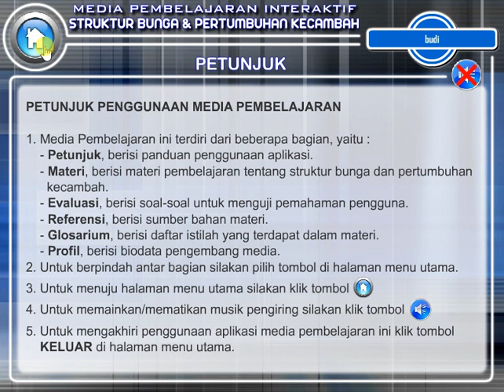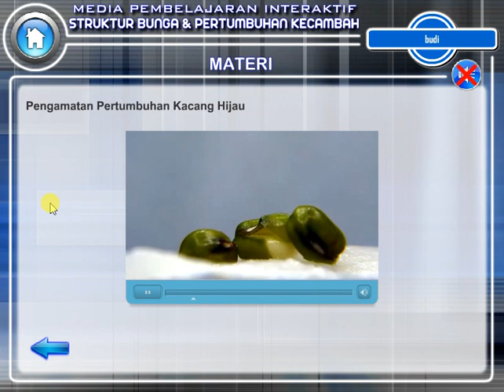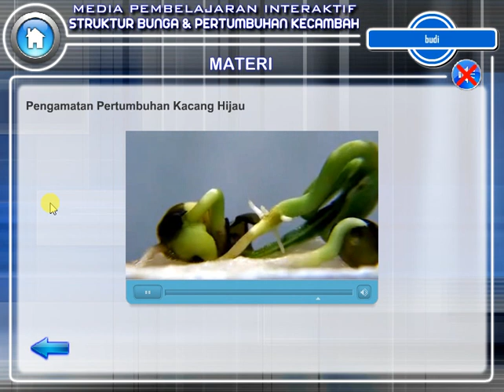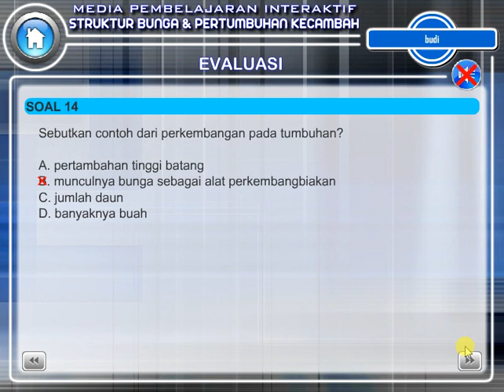Media Pembelajaran Interaktif Biologi Struktur Bunga dan Pertumbuhan Kecambah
PSC Indonesia melayani pembuatan Media Pembelajaran Interaktif untuk berbagai keperluan baik personal maupun profesional, seperti TUGAS AKHIR, SKRIPSI, TESIS, DISERTASI, PENELITIAN, WORKSHOP/PELATIHAN, PKM, PRESENTASI, dan sebagainya.  Dengan harga yang terjangkau, Anda akan mendapatkan layanan terbaik sesuai kebutuhan dan anggaran dana Anda.

Informasi dan Pemesanan :
BBM. 7585807C